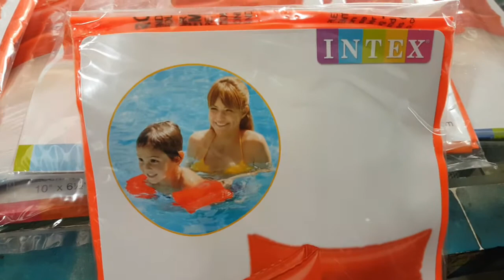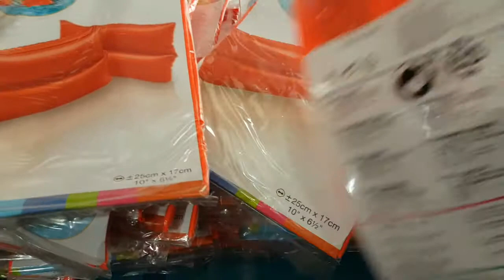phao tay tập bơi intex 👉 50k 1cặp 👉 shop ship hàng tận nơi toàn quốc Ibox 0909638153